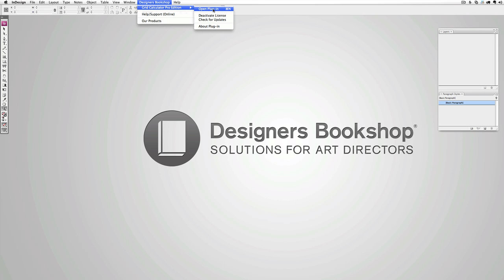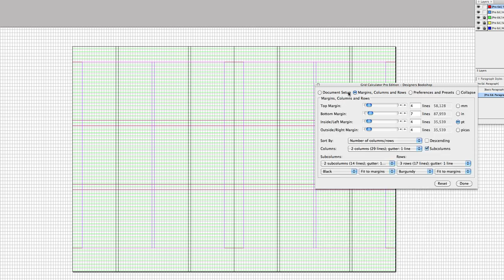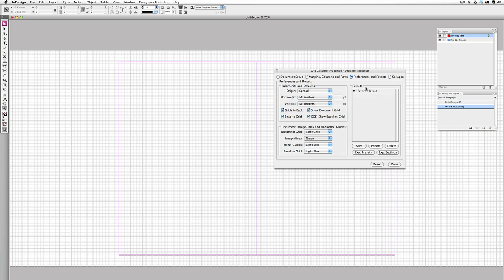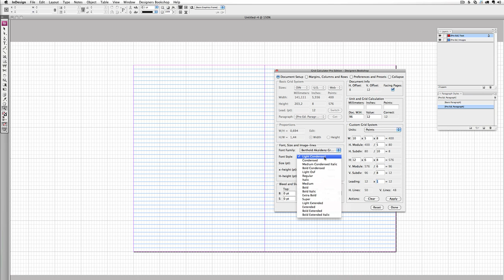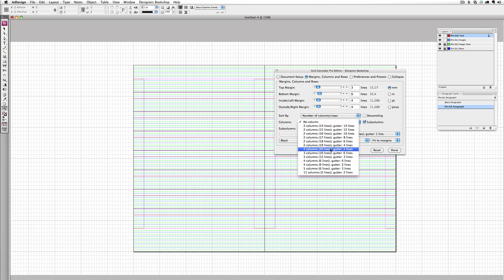Grid Calculator Pro Edition 2.0 - Introduction (Grid Layout Adobe InDesign Plugin)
This new version (2.0, to be released during 2011) is the ultimate layout tool for anybody working with Adobe InDesign. Take the next step with our plug-in.